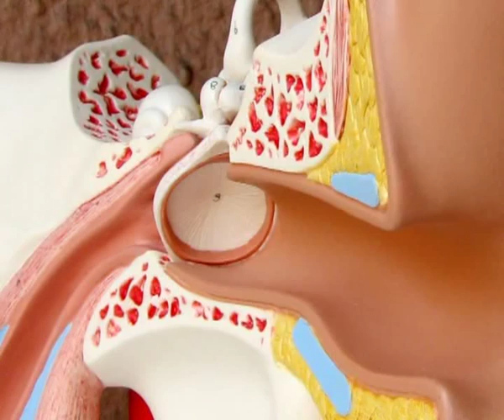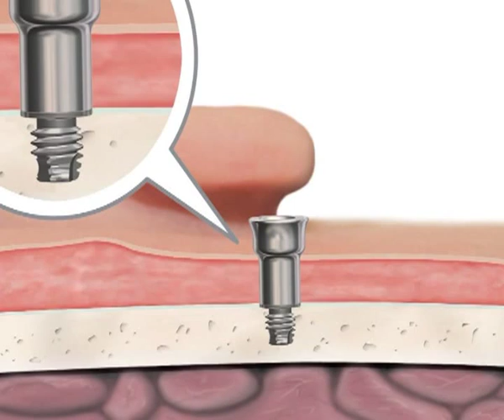Dr Ljiljana Čvorović o ugrađivanju slušnog aparata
Ass. dr sci. med. Ljiljana Čvorović, specijalista otorinolaringologije, govori o ugrađivanju slušnog aparata za koštano sprovođenje zvuka.